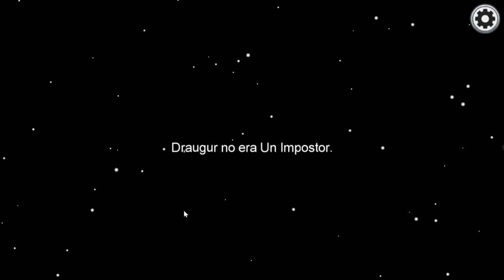CUANDO CONFÍAS en AMONG US🤦‍♂️👀 | Among Us Gameplay | Among Us guía